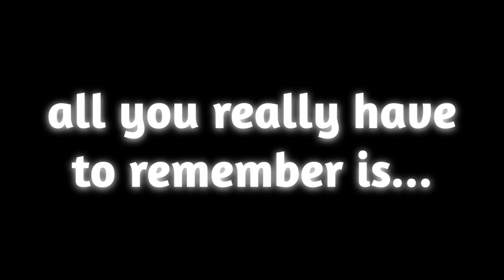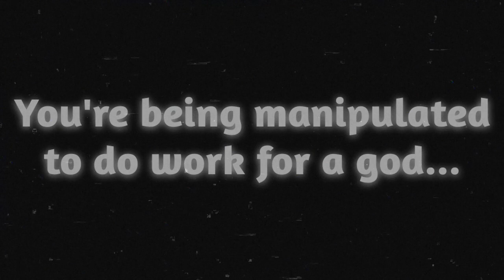A Flight with Endooyy (Announcement Trailer)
Venture off with Endooyy and set to the skies! As its him and YOUR job to control this plane and deliver these iconic and familiar faces to their right destination. (more info soon)
Also this isn't meant to be a horror themed video, I just liked the ascetic of it.
A Flight with Endooyy will be coming in 2024, although it isn't really confirmed yet, I may need more time than that but we'll see...

Ṅ̸̛̙͕͉̘̘͖̜͔͈̅͒̄̊̅̾̆̍̎ͅǪ̵̡̡̝̮͖̩́̏͛̐̓͛͠ͅN̸̻͕̰̘̺̗̥̆̃͜É̵̡̙͚̞̥͖̹̙͕̺͋̒͗ͅ ̸̡̟̩͖͇̦̬̞̭̌͗̓̍͋͛̎͊͐̈͆͆͂O̸̦̫̥͉͈̘̩͉͈̮͗̂̔̆͛̆̿̊̈́F̴̢̨̦͔̙̫̣̖̳̮͕̾ ̴̛͔͎͉̖͎̒̉͊̓́T̵̨̛̟̣̰̮̞̳̯̝͉̮͍͍͍͒̎̐͂͋͘Ḩ̷͈̫̤̬̃̀͂̈́̃̅̊͒͘̚I̸̡̛͙̦̮͎̓́͗̈́̈͑͐̋̄͘S̶͔̫̔̒̅͘ ̶̡͚͔̼͓̪͎̰̙͕̉̅̅̄̿͂͊̂̋̈́͠ͅI̷̲̍̀̽͑̽͝S̶̢̧̟͚͈̦͈̝̰͇̥̞̱̺̉̐̓ ̵̡̡̟̖̜̟̜̭̞̍̀͝R̶̡̛̰͚̲͉͖͊̿̑́̔̓̃̀͗Ĕ̵̛̠̹̦̭͉͉̏̈̾̓̄͑͒̕A̵̰̰̐̔̓̉̃͌͆̒͘̕Ļ̵̜̣͈̭̯͉̥̘̤̳͗͗͛̈́̈́̈́͘̕͝͝ͅ